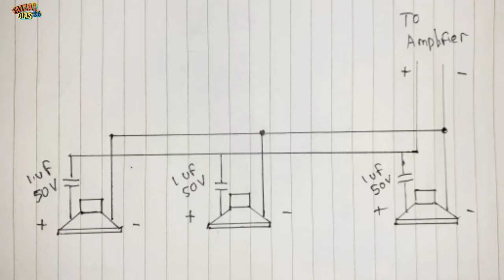How To Parallel Speaker Tweeter For Beginner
Halo dulurr

Pada video kali ini saya akan membuat tutorial cara mempararel speaker tweeter.